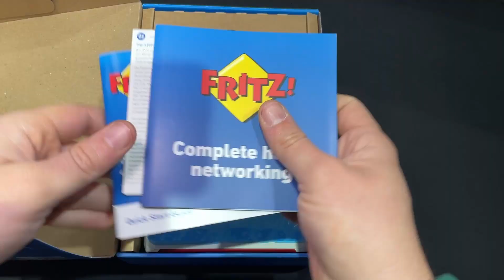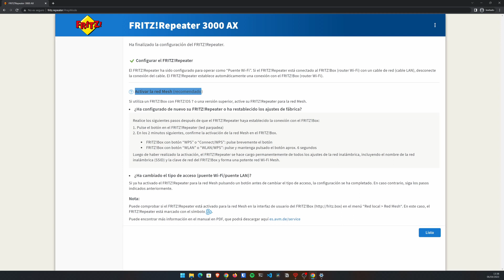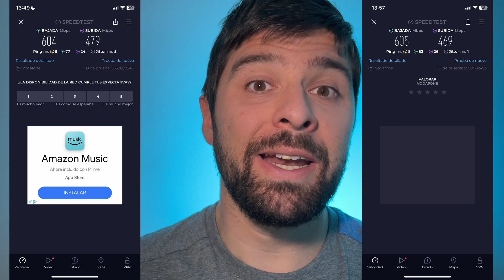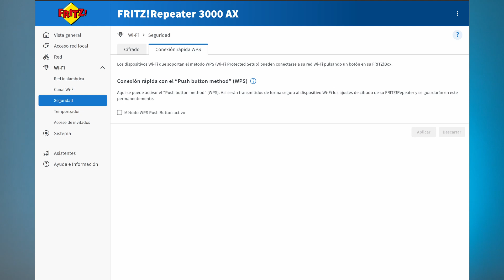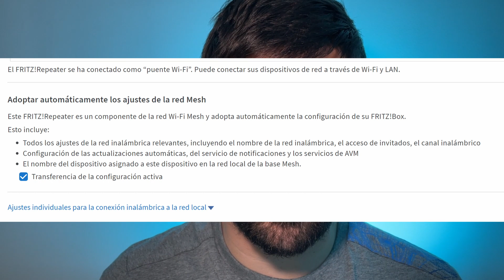Probamos el AVM Fritz Repeater 3000 AX y ocurre esto | Español | 2023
Hace poco nos llego a casa el Fritz Repeater 3000 AX y estabamos usando el Repeater 6000 asique he hecho esta comparativa del AVM Fritz!Repeater 6000 vs el Fritz!Repeater 3000AX y las diferencias son ... las del video! Dejame un like

Link de compra